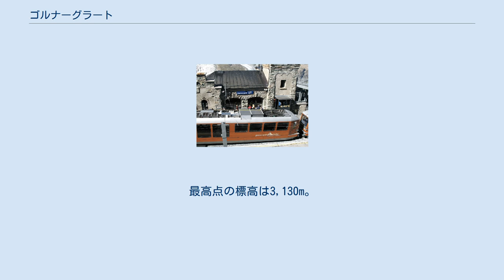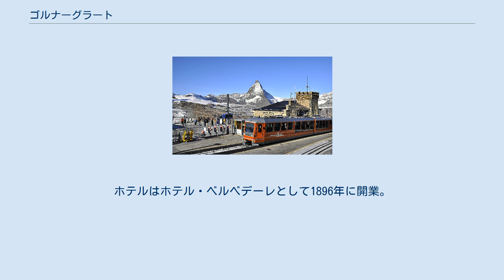ゴルナーグラート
ゴルナーグラート ゴルナーグラート（Gornergrat）は、スイスのペンニネ・アルプスにあり、南にゴルナー氷河を見渡す尾根である。
最高点の標高は3,130m。
ツェルマットからゴルナーグラート鉄道が通じている。
 クルムホテル・ゴルナーグラート スイス・ヴァレー州のツェルマットから約3km東に位置している。
ゴルナー氷河とフィンデル氷河に挟まれ、モンテ・ローザ、リスカム、マッターホルン、ドム、ヴァイスホルンなどの多数の4,000m級の山々を眺めることができる。
 1898年に開業したゴルナーグラート鉄道の終着駅が設けられており、標高3,089mに位置するこの駅と始発のツェルマット駅（標高1,604m）との標高差は約1,500mにもなる。
 駅近くの尾根の南西端には、展望台とホテルがある。
ホテルはホテル・ベルベデーレとして1896年に開業。
1897年から1907年にかけて現在のクルムホテル・ゴルナーグラート(en)が建設された。
1996年には2つの塔の上にドームが建設されて、赤外線及び電波望遠鏡が設置され、ドイツおよびイタリアの科学者により天体観測が行われた。
現在は南側のみがケルン大学によって利用されている。